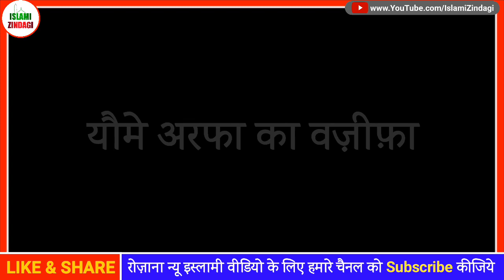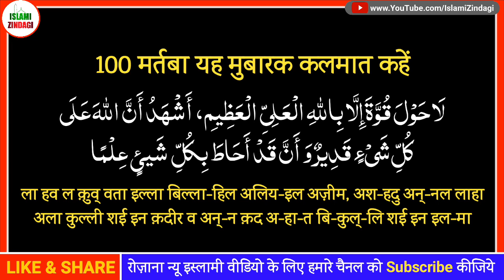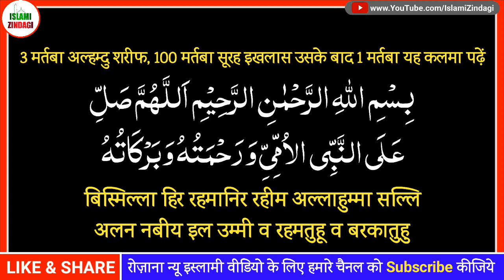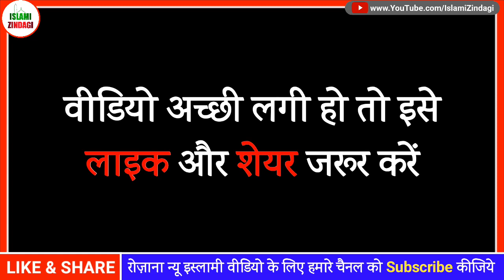Yaum-e-Arfa Yani 9th Zil Hijja Ka Wazifa | Huzoorﷺ Ne Farmaya Har Dua Qubool Hogi | Islami Zindagi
Nazreen Is Video Me Yaome Arfa Yani 9vi Zil Hijja Ke Din Ka Ek Bahut Hi Powerful Wazifa Bataya Gya Hai Jo Shaikh Abdul Qadir Jilani Radi Allahu Anhu Ki Kitab Se Liya Gya Hai.

Is Wazifa Ko Hazrate Ali Ne Huzoor ﷺ Ko Maidan e Arfat Me Karte Dekha Tha.

Video Pasand Aaye To Aage Share Zaroor Karen.

इस चैनल को बनाने का मक़सद हमारे सभी भाई और बहनो की मदद करना, ज़रूरी मसाइल, वजाइफ अमल, ज़रूरी दुआएं आप को बताना और दीन को फैलाना है

अल्लाह आपको खुश रखे अमीन (اللھم آمین)